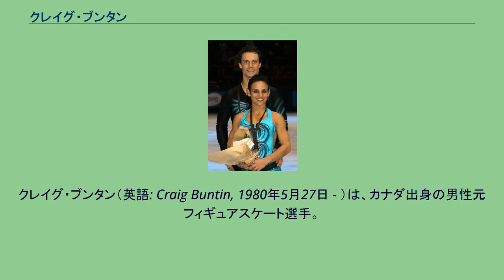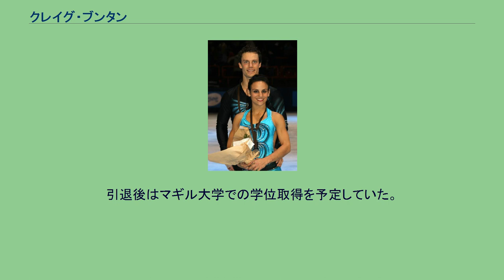クレイグ・ブンタン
クレイグ・ブンタン（英語: Craig Buntin, 1980年5月27日 - ）は、カナダ出身の男性元フィギュアスケート選手。
2006年トリノオリンピックペアカナダ代表。
パートナーはメーガン・デュハメル、ヴァレリー・マルコーなど。
9歳のころにスケートを始める。
以後とさまざまな選手とペアを組み活動を続けていたが、2002年よりヴァレリー・マルコーとペアを結成。
2003年からカナダフィギュアスケート選手権で3連覇を果たす。
2006年トリノオリンピックに出場し11位。
ISUグランプリシリーズには2002年から出場ししばしば表彰台に立つ。
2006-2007年シーズンにはファイナルに初進出したが、このシーズンをもってヴァレリー・マルコーが引退しペアを解散した。
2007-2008年シーズンからメーガン・デュハメルとペアを組む。
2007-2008年シーズン、ネーベルホルン杯に出場し2位。
翌シーズンにはエリック・ボンパール杯ではFSの演技中にデュアメルのエッジが手の甲に当たり流血するハプニングがあったものの、包帯を巻き最後まで滑りきりISUグランプリシリーズ6度目の3位となった。
カナダ選手権では2008年に3位、2009年2位となったが、2010年には3位どまり、地元バンクーバー開催のオリンピック代表には届かなかった。
同年の四大陸選手権の3位を最後に競技から引退した。
引退後はマギル大学での学位取得を予定していた。
2011年8月に結婚。
ティービーンというコーヒー豆やお茶を販売する会社を設立している。